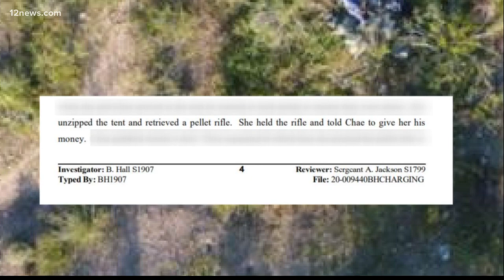Police report sheds light on killing of ASU professor who allegedly tried to buy sex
A new police report spanning hundreds of pages details the disappearance and death of an Arizona State University professor in 2020.

Junseok Chae went missing last year and investigators later determined he was the victim of a homicide. Chae’s body was later found in a Surprise landfill.